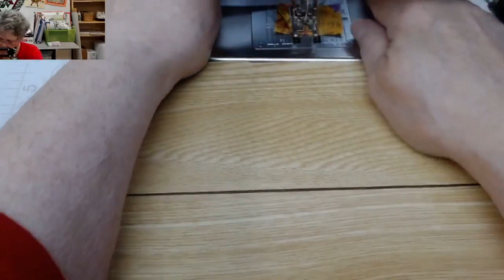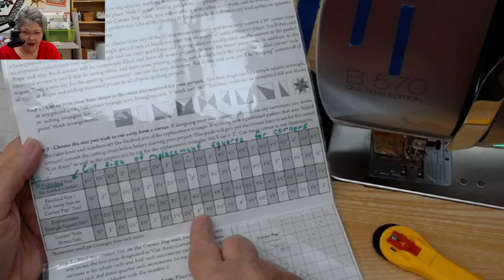BB Bash #30 Parquet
Sager Creek Quilts